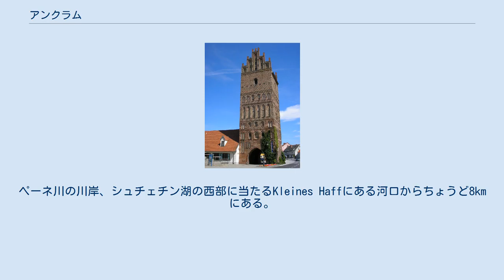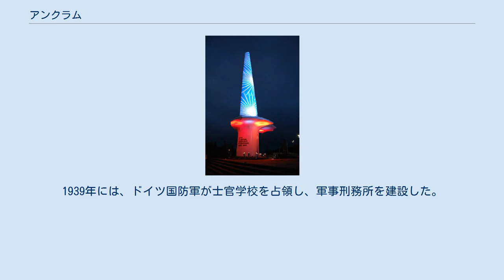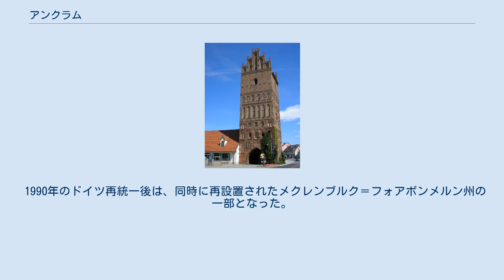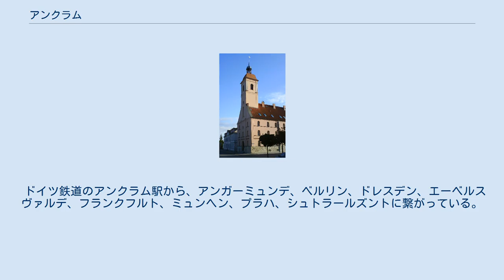アンクラム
メクレンブルク＝フォアポンメルン州の行政区画
アンクラム(Anklam)は、ドイツメクレンブルク＝フォアポンメルン州のフォアポンメルンにある町である。
かつては、タングリム(Tanglim)やヴェンデンブルク(Wendenburg)と呼ばれた。
ペーネ川の川岸、シュチェチン湖の西部に当たるKleines Haffにある河口からちょうど8kmにある。
人口は14,603人（2005年）であり、かつてのオストフォアポンメルン郡の郡都であった。
2011年9月以降、メクレンブルク＝フォアポンメルン州の一部となった。
 ブリック・ゴシック様式の石門 プロイセンの伝統を示すギャリソン教会 中世前期には、現在アルテス・ラーガーとして知られる町の近くにスカンディナヴィア人とヴェンド人の重要な居住地があった。
アンクラム自体は、ヴェンド人の要塞が起源である。
 中世の間は、ポメラニア公国の一部であった。
東方植民の時代には、放棄された要塞は、新しい入植者によってタングリムと呼ばれる居住地になり、この地はペーネ川の水路の開始点として重要になった。
1244年に町に昇格し、同年または1483年にハンザ同盟に加盟した。
町はまだ小規模で影響力はなかったが、同盟の会員として富と繁栄を達成した。
 聖母マリア教会 2012年に再建された聖ニコラス教会 軍事的に重要な町として、三十年戦争の際には、バルト帝国軍と神聖ローマ帝国軍が20年に渡って戦った。
戦中及び戦後には、繰り返す火災や疫病に苦しんだ。
1627年から1630年には神聖ローマ帝国軍、その後はバルト帝国軍に占拠された。
戦後の1648年には、スウェーデン領ポメラニアに編入された。
1676年には、ブランデンブルク辺境伯領のフリードリヒ・ヴィルヘルムに占拠された。
 1713年には、アンクラムはロシア帝国軍の兵士に略奪された。
ピョートル1世が命じた通りに焼き払われなかったのは、主にクリスティアン・トムセン・カールの抵抗運動のおかげであり、その功績は後に通りの名前に残された。
1720年のストックホルム条約で、町の南部がプロイセン王国に割譲された。
一方で、ペーネ川沿いの北部の小さな領域はスウェーデンに残った。
1750年代から60年代の七年戦争で再び被害を受け、要塞としての機能は、1762年には事実上失われた。
スウェーデンは1815年に残った部分を明け渡し、フォアポンメルンの全てがプロイセン王国のポンメルン州となった。
 19世紀になるとベルリン-シュチェチン線でベルリンやシュチェチンと結ばれ、亜麻、羊毛、皮革、ビール、石鹸等の工業が発展した。
1871年の人口は10,739人だったが、世紀の終わりには人口は14,602人に増加した。
第一次世界大戦までに士官学校、鋳鉄工場、砂糖工場ができていた。
1939年には、ドイツ国防軍が士官学校を占領し、軍事刑務所を建設した。
 アンクラムは、1943年と1944年にアメリカ空軍の数度に渡る急襲を受け、ほぼ完全に破壊された。
さらに、第二次世界大戦最終日のソビエト軍の侵攻により、町の大部分が焼き払われ、破壊された。
ポツダム宣言の下でプロイセン王国及びポンメルン州が解体され、ポメラニアの大部分がポーランドに編入されると、アンクラムはドイツ民主共和国のメクレンブルク＝フォアポンメルン州の一部となった。
これもすぐに解体し、アンクラムはノイブランデンブルクに組み込まれ、統一的な社会主義様式で再建された。
 1990年のドイツ再統一後は、同時に再設置されたメクレンブルク＝フォアポンメルン州の一部となった。
 オットー・リリエンタール博物館前の記念碑 アンクラムは繁栄した中世都市であるが、三十年戦争、七年戦争、第二次世界大戦による破壊や度重なる火災を経験している。
それにも関わらず、アンクラムにはいくつかの重要な建物が残っている。
15世紀に再建された12世紀の聖母マリア教会には、19世紀に近代的な尖塔が付け加えられ、1947年に修復された。
 また、オットー・リリエンタールを記念したオットー・リリエンタール博物館がある。
 アンクラムは、アウトバーン 20海岸線に接続されている。
 ドイツ鉄道のアンクラム駅から、アンガーミュンデ、ベルリン、ドレスデン、エーベルスヴァルデ、フランクフルト、ミュンヘン、プラハ、シュトラールズントに繋がっている。
 オットー・リリエンタール 1944年、人民法廷に臨むウルリヒ・フォン・ハッセル